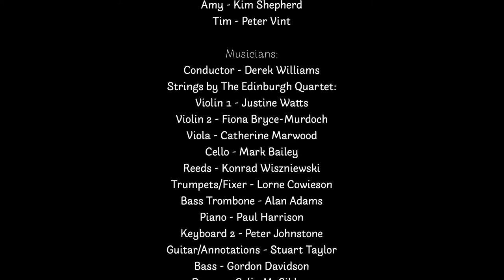'A Love Worth Fighting For?' - Music: David Townhill, Arranger/Conductor: Derek Williams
Torch song from Act 2 of 'Celebrity', the exciting new rock opera by Ken Nicholson and David Townhill.

Book & Lyrics by Ken Nicholson
Arranged and Orchestrated by Derek Williams

Singers:
Amy - Kim Shepherd
Tim - Peter Vint

Musicians:

Conductor - Derek Williams

Strings by The Edinburgh Quartet:
Violin 1 - Justine Watts
Violin 2 - Fiona Bryce-Murdoch
Viola - Catherine Marwood
Cello - Mark Bailey

Reeds - Konrad Wiszniewski
Trumpets/Fixer - Lorne Cowieson
Bass Trombone - Alan Adams

Piano - Paul Harrison
Keyboard 2 - Peter Johnstone
Guitar/Annotations - Stuart Taylor
Bass - Gordon Davidson
Drums - Colin McGibbon

Video Producer and Editor - Paul Maguire
Camera Crew - Glenda Rome & Ruth Barrie
Recording and Mix Engineer - Duncan Gallagher
Mastering - Dave Oscillation

Special thanks to:
Pleasance Theatre and the Edinburgh University Students Association
Infinity Artists Management
The University of Edinburgh
Louis McHugh